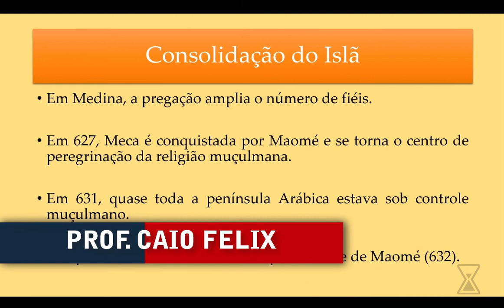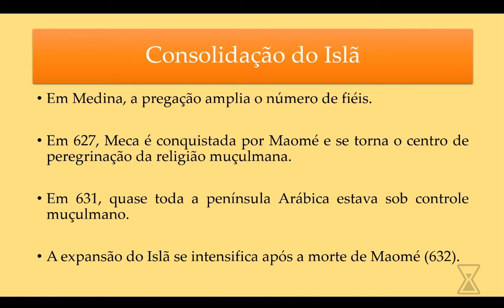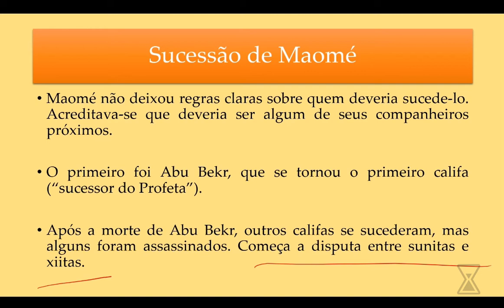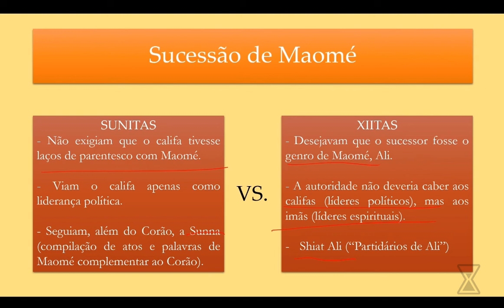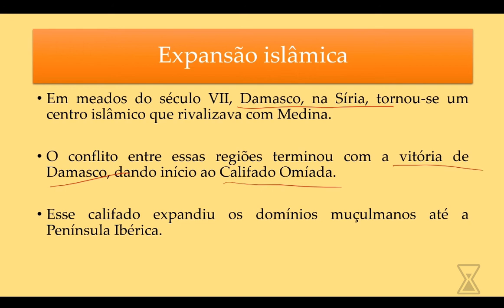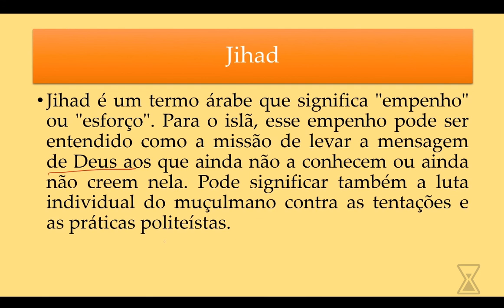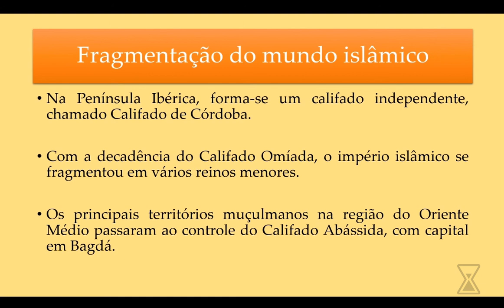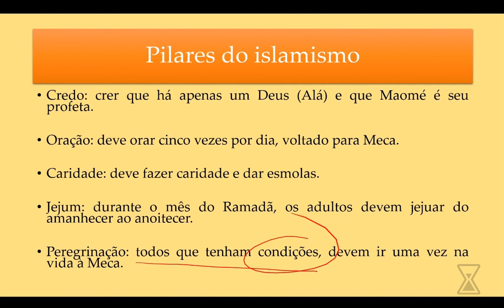Idade Média Oriental - Parte III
Formação, consolidação, expansão e fragmentação do Império Islâmico e cinco pilares do Islã.